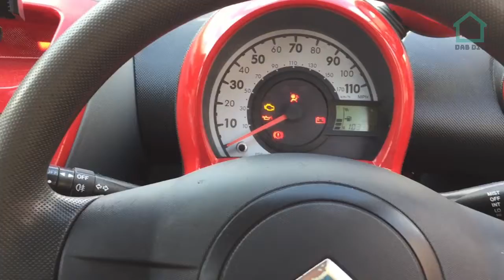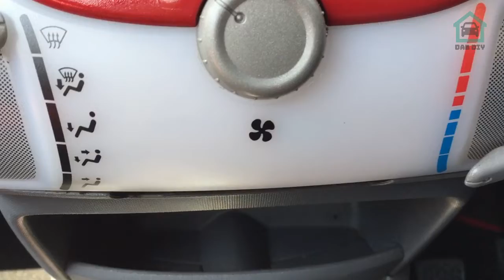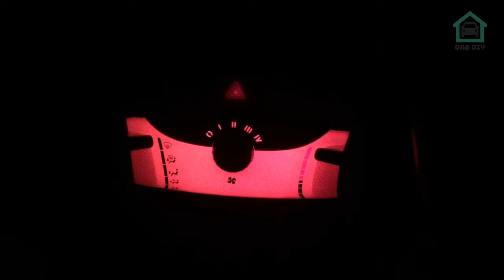C1/107/Aygo dashboard bulb change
In this episode, I change the bulbs in the dashboard of Project C1. This is a relatively simple task that anyone with a basic tool kit can achieve and is a very cheap modification. The bulbs necessary for the job are a T5 capless type in a colour of your choice. I decided to go for red to match the red & black interior in my C1 and this is the same procedure for a Peugeot 107 and a Toyota Aygo.